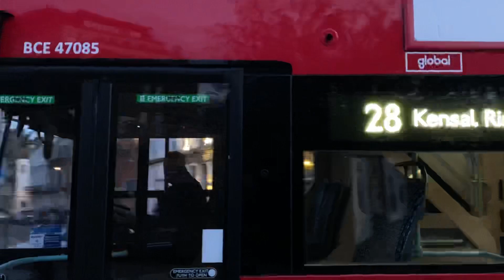*FIRST TIME* LE21FTJ (BCE47085e) on the 28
©️e400ev 2023